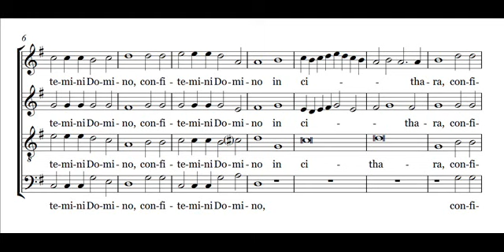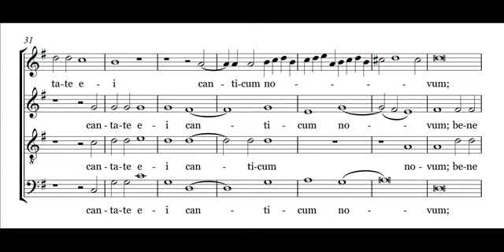Lodovico Grossi da Viadana - Exultate justi in Domino (score)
Exsultate, justi, in Domino; rectos decet collaudatio.
Confitemini Domino in cithara; in psalterio decem chordarum psallite illi.
Cantate ei canticum novum; bene psallite ei in vociferatione.